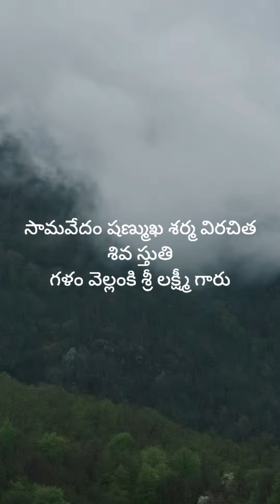సామవేదం షణ్ముఖ శర్మ గారి విరచిత శివ స్తుతి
గళం వెల్లంకి శ్రీ లక్ష్మీ గారు